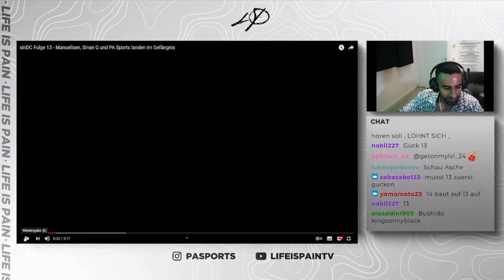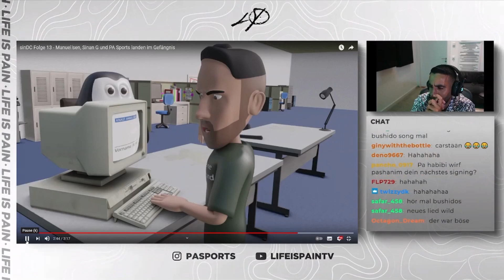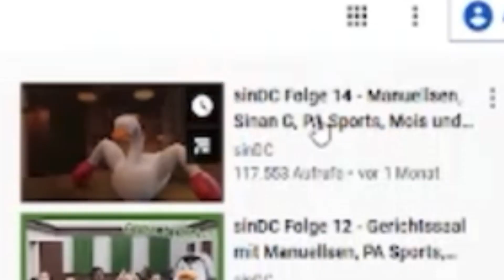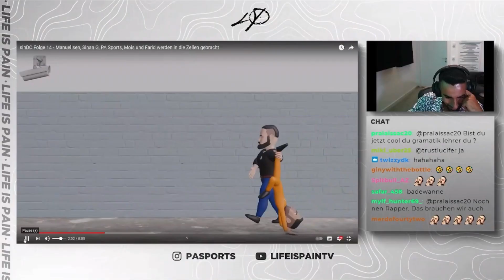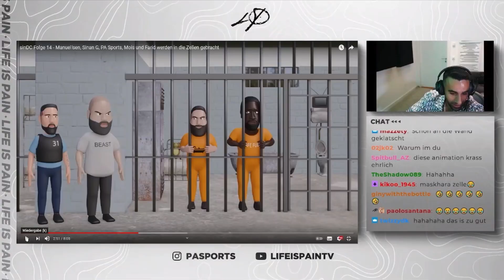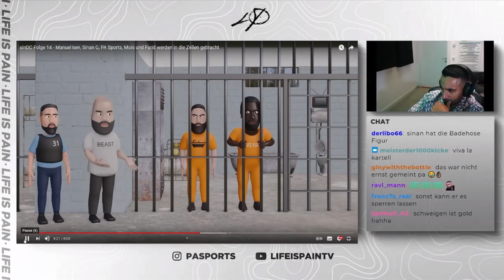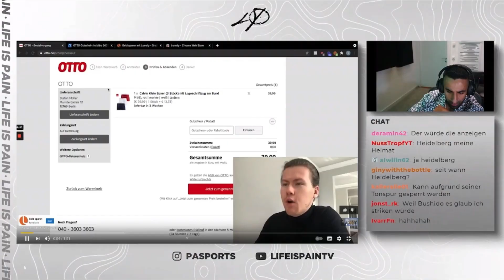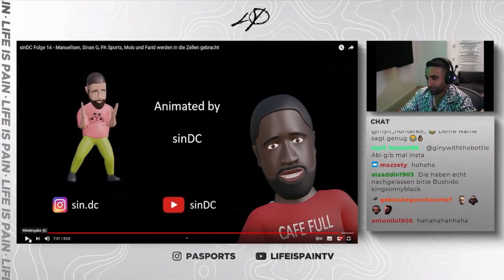Sie landen im Gefängnis 😂 PA Sports REAGIERT auf sinDC - Folge 13 & 14 | PA Sports Reaction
Zeitstempel

00:00 Intro
00:04 sinDC Folge 13 - Manuellsen, Sinan G und PA Sports landen im Gefängnis
04:15 sinDC Folge 14 - Manuellsen, Sinan G, PA Sports, Mois und Farid werden in die Zellen gebracht
13:11 Outro